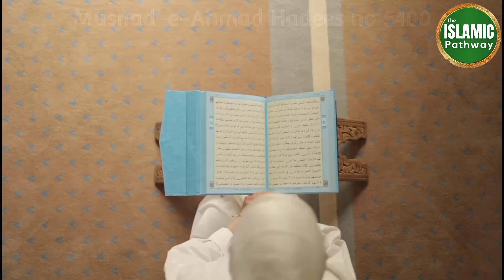Zikr-e-ilahi ki Fazilat aur Zikr karne walo par Allah Tala ki Shafqat • Hadith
Musnad-e-Ahmad Hadees no 5400 •

 ۔ سیدنا ابوہریرہ  ‌رضی ‌اللہ ‌عنہ  سے روایت ہے، نبی کریم ‌صلی ‌اللہ ‌علیہ ‌وآلہ ‌وسلم  نے فرمایا:  لوگوں کے اعمال لکھنے والے فرشتوں کے علاوہ کچھ اور فرشتے بھی ہیں جو اہلِ ذکر کی تلاش میں زمیں میں گھومتے رہتے ہیں، جب وہ محوِ ذکر لوگوںکی جماعت کو پاتے ہیں تو ایک دوسرے کو بآواز بلند پکارتے ہیں: اپنے مقصود کی طرف آ جاؤ۔ سو وہ آتے ہیںاور انھیں آسمان دنیا تک گھیر لیتے ہیں۔ (جب یہ فرشتے واپس جاتے ہیں تو)اللہ تعالیٰ پوچھتے ہیں: جب تم نے میرے بندوں کو الوداع کہا تو وہ کیا کر رہے تھے؟ وہ کہتے ہیں: جب ہم نے ان کو چھوڑا تو وہ تیری تعریف کر رہے تھے، تیری بزرگی بیان کر رہے تھے اور تیرا ذکر کر رہے تھے۔ (آسانی کے لیے اللہ تعالیٰ اور فرشتوں کی گفتگو مکالمے کی صورت میں پیش کی جاتی ہے): اللہ تعالی: کیا انھوں نے مجھے دیکھا ہے؟ فرشتے: نہیں۔ اللہ تعالی: اگر وہ مجھے دیکھ لیں تو (ان کا رویہ کیا ہو گا)؟  فرشتے: اگر وہ تجھے دیکھ لیں تو تیری تعریف کرنے، بزرگی بیان کرنے اورذکر کرنے میں زیادہ سختی اور پابندی کر یں گے۔  اللہ تعالی: کون سی چیز ہے جو وہ طلب کر رہے تھے؟ فرشتے: وہ جنت کا مطالبہ کر رہے تھے۔اللہ تعالی: کیا انھوں نے جنت دیکھی ہے؟ فرشتے: نہیں۔ اللہ تعالی: اگر وہ جنت دیکھ لیں تو؟ فرشتے: اگر وہ جنت دیکھ لیں تو ان کی حرص اور طلب بڑھ جائے گی۔اللہ تعالی: کون سی چیز ہے جس سے وہ پناہ طلب کرتے تھے؟ فرشتے: آگ سے۔اللہ تعالی: کیا انھوں نے آگ دیکھی ہے؟فرشتے: نہیں۔للہ تعالی: اگر وہ آگ کو دیکھ لیں تو؟ فرشتے: اگر وہ دیکھ لیں تو اس سے دور بھاگنے میں زیادہ سخت ہو جائیں گے اور اس سے زیادہ ڈریں گے۔اللہ تعالی: (فرشتو!) میں تمھیں اس بات پر گواہ بناتا ہوں کہ میں نے ان کو بخش دیا ہے۔ فرشتے: ان میں فلاں آدمی تو بہت خطاکا ر تھا، وہ کسی ضرورت کے لیے آیا تھا، اس کا مقصود ان کے ساتھ بیٹھنا نہیں تھا (تو اسے کیسے بخش دیا گیا)؟اللہ تعالیـ: وہ ایسی قوم ہیں کہ ان کا ہم نشین بھی نامراد نہیں ہوتا۔

              The islamic Pathway  Channel
The vision of The islamic Pathway is to present the best in terms of religious education to our youngsters on this platform, to provide them true path & real message of our Islamic culture, Our videos include hadith of the prophet Muhammad PBUH, Islamic Wazaif, Islamic Stories, events occurred in society, and different informative videos, our content promotes  peace, we mainly work for Islam using modern Techniques.